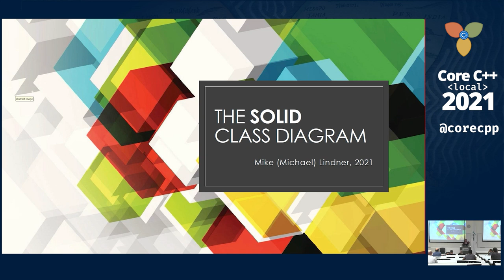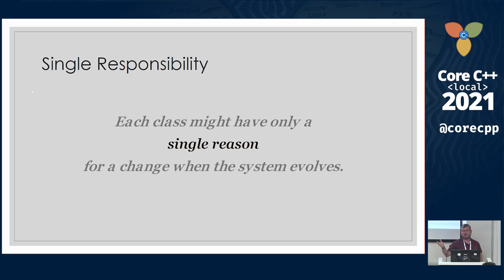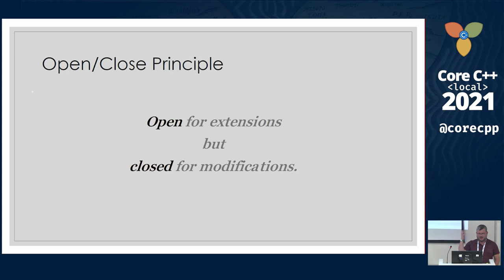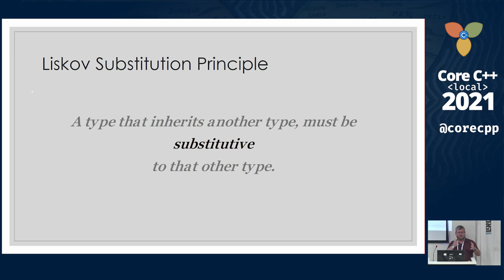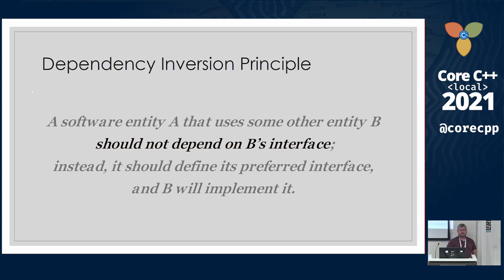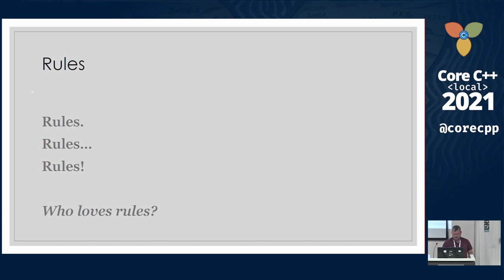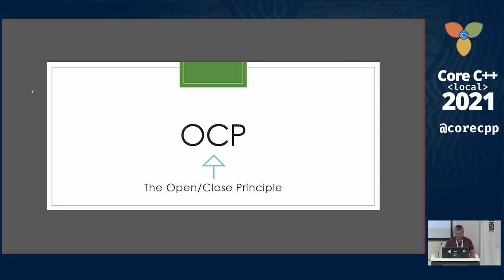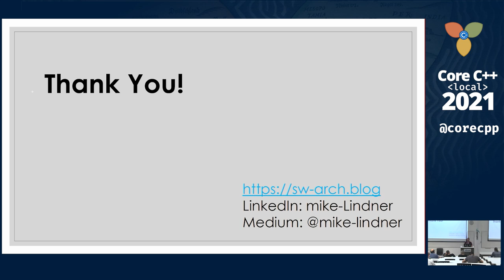Core C++ 2021 :: Lightning Talks :: The SOLID Class Diagram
By Mike Lindner, given at Core C++ 2021.